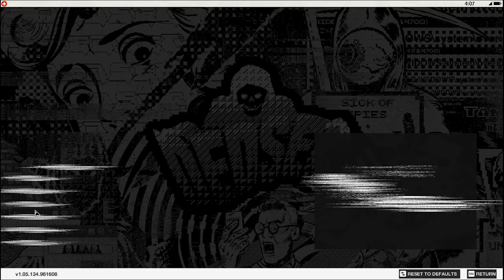Watch Dogs 2 on gtx 960 4gb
playing Watch Dogs 2 on gtx 960 4gb!

watch dogs 2 on pc for the first time guys. really i have to say that ubisoft has done such a awesome work really the game is super amazing!

my system

i5 6600k
gtx 960 4gb
ultra durable motherboard
8gb drr4 ram
600 watt power supply